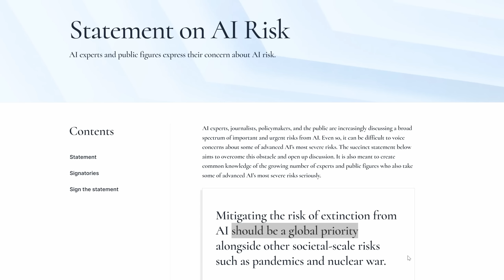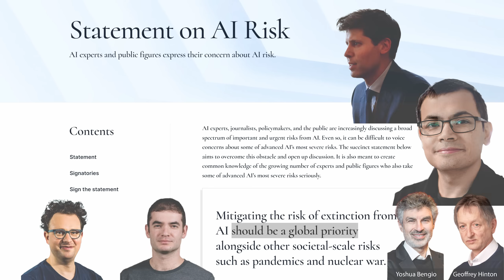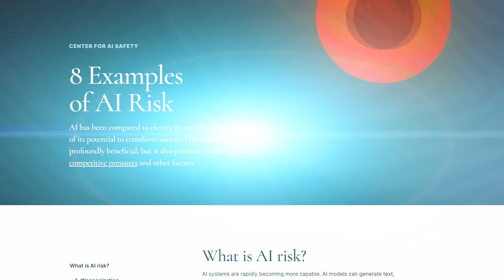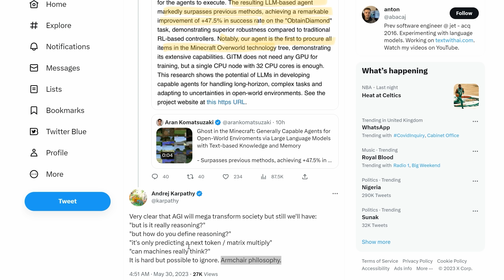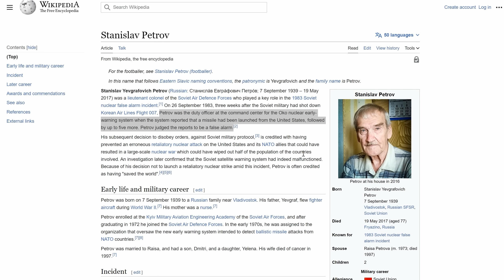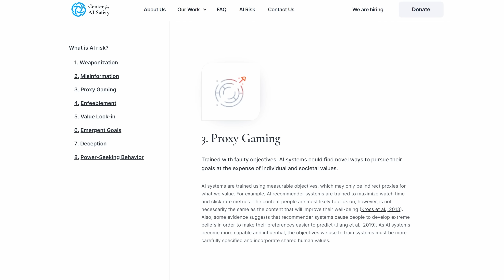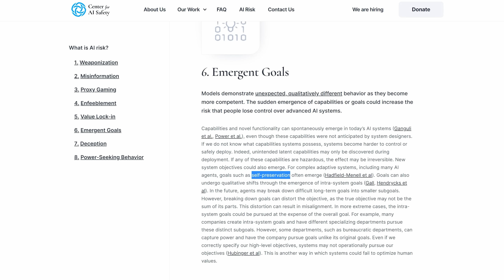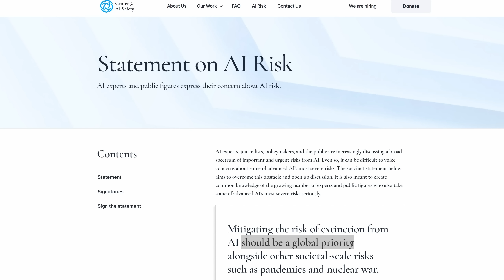Hassabis, Altman and AGI Labs Unite - AI Extinction Risk Statement [ft. Sutskever, Hinton + Voyager]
The leaders of almost all of the world's top AGI Labs have united to put out a statement on AI Extinction Risk, and how mitigating it should be a global priority. This video covers not just the statement and the signatories, including names as diverse as Geoffrey Hinton, Ilya Sutskever, Sam Harris and Lex Fridman, but also goes deeper into the 8 Examples of AI Risk outlined at the same time by the Center for AI Safety.

Top academics from China join in, while Meta demurs, claiming autoregressive LLMs will 'never be given agency'. I briefly cover the Voyager paper, in which GPT 4 is given agency to play Minecraft, and does so at SOTA levels.